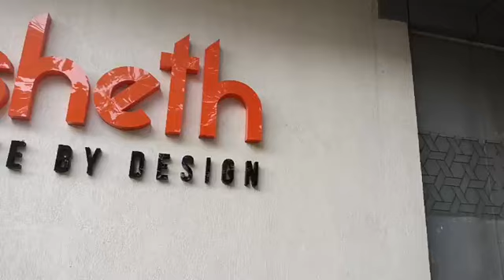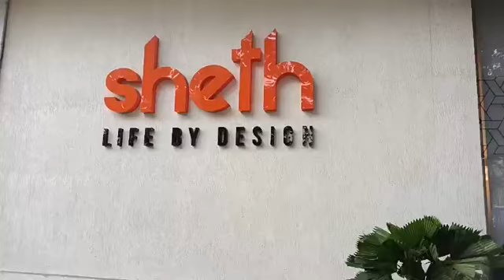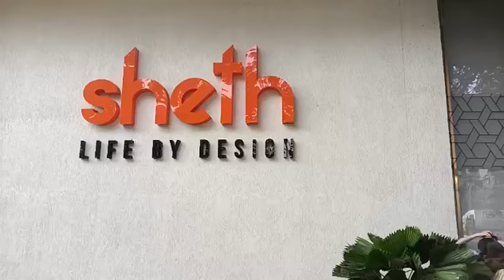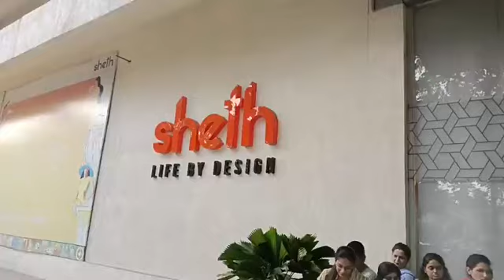शेठ बिल्डरने कोट्यवधी रुपये घेऊन लोकांना लावला चुना???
Viviana मॉल च्या बाजुला असलेले शेठ बिल्डर चे ऑफिस जिजाऊ संघटनेचे अध्यक्ष नीलेश सांबरे यांनी केले बंद.. पहा काय आहे हे सर्व प्रकरण..